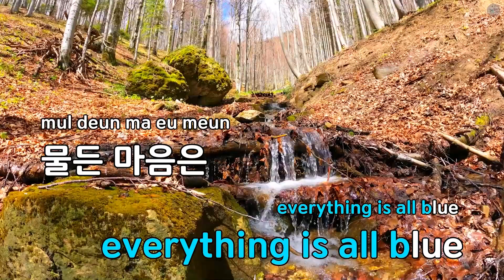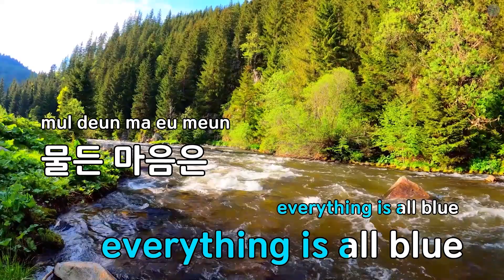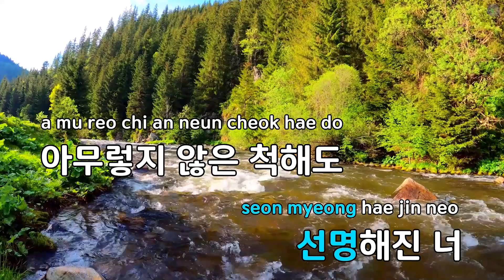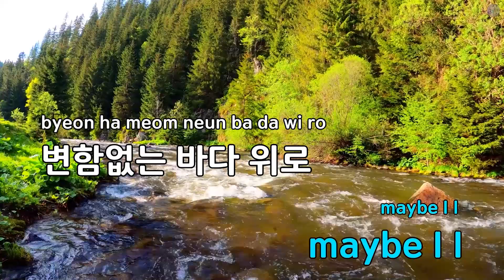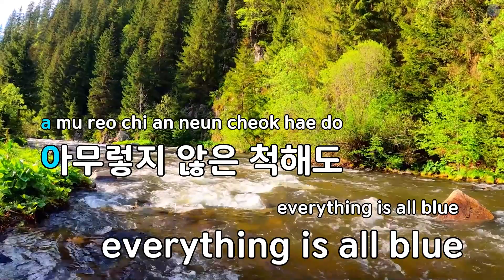All Blue - Heon Seo(헌서) (KY.82932) / KY KARAOKE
"★ 곡 정보 ★
번호 : 82932
제목 : All Blue
가수 : Heon Seo(헌서)
작사가 : Heon Seo(헌서),...
작곡가 : Heon Seo(헌서),...

Copyrightⓒkeumyoung